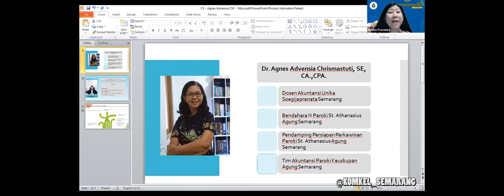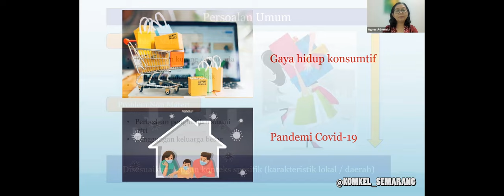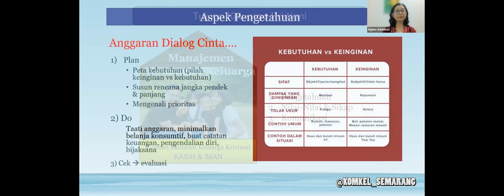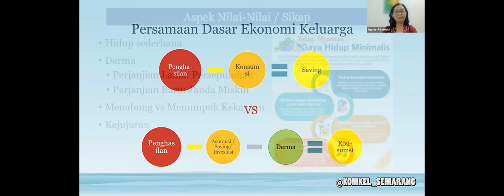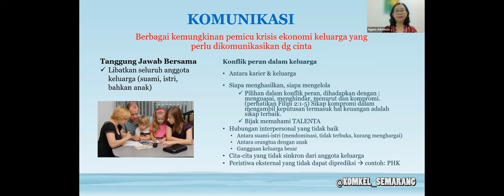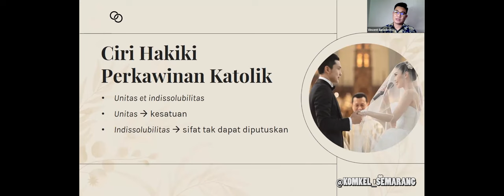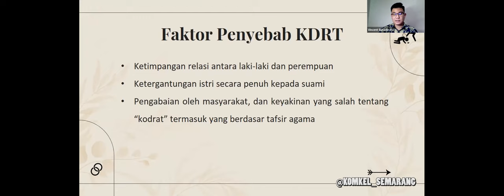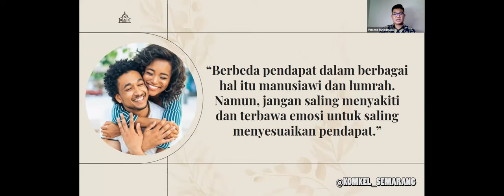KELUARGA KATOLIK BERHADAPAN PROBLEMATIKA EKONOMI DAN HUKUM | KURSUS PENDAMPINGAN KELUARGA PAROKI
Pertemuan Kedelapan
Pembentukan Keluarga Katolik Berhadapan Problematika Ekonomi dan Hukum
Kamis 24 Maret 2022
Narasumber:
Ibu Dr. Agnes Advensia Chrismastuti, SE, MSi
Sdr Vincent Suriadinata, SH, MH